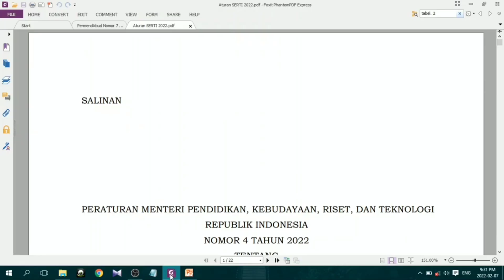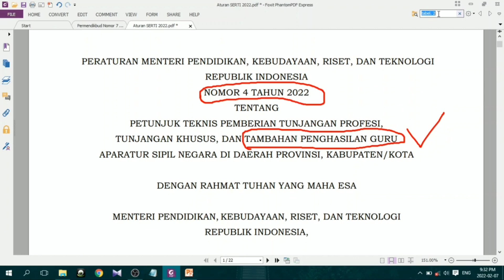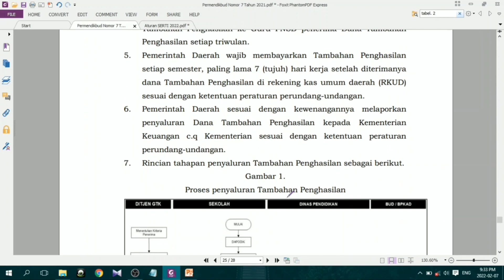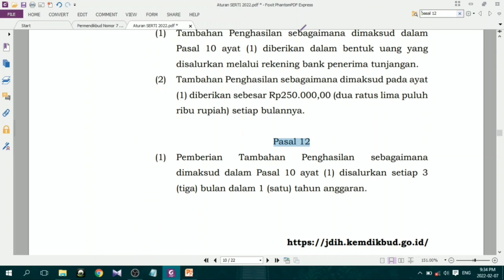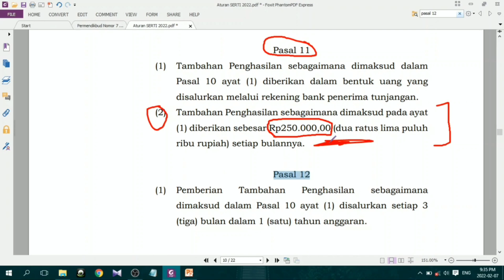Jadwal Tambahan Penghasilan Guru Tahun 2022 | Lebih Sejahtera